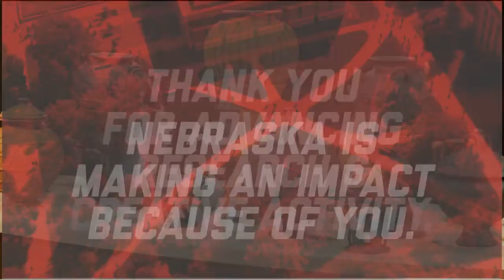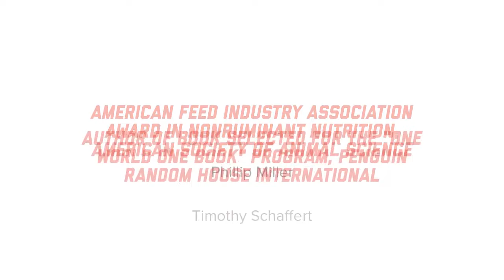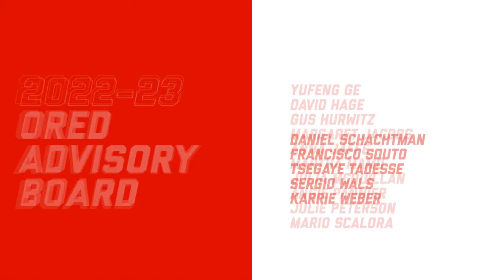2022 Highlights: Selected Faculty Accomplishments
This video was featured as part of the 2022 Faculty Recognition Celebration during Nebraska Research Days, held Nov. 14-18. Visit Nebraska Research at research.unl.edu.